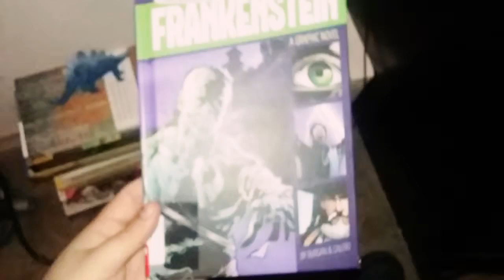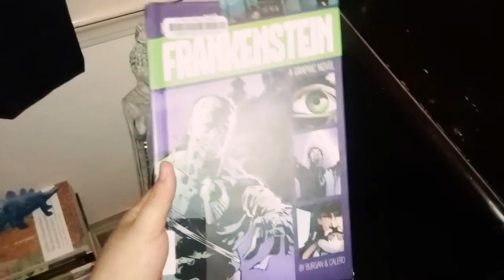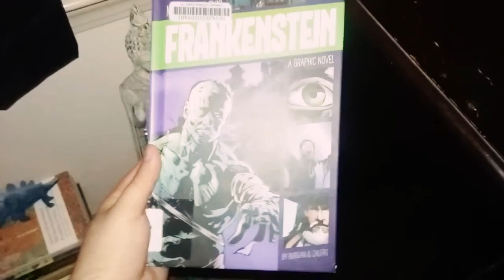Frankenstein -Graphic Novel Review